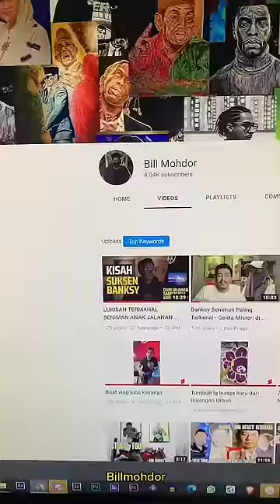LUKISAN KAYA GINI DOANG TERJUAL 250 MILIAR ❓❓😱😱